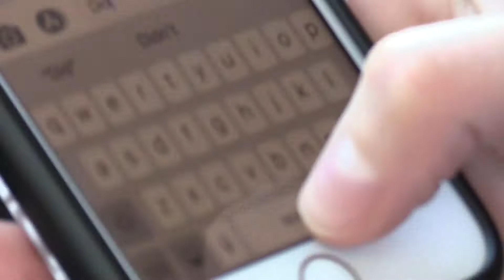It's the Law, Put Your Phone Away While Driving - City of Brentwood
Here's a detailed video on what you can and can't do when it comes to using your cell phone while driving. The new Hands Free TN law went into effect July 1, 2019.   The video is produced for the Brentwood Police Department and the City of Brentwood, Tennessee.

The Tennessee Department of Safety and Homeland Security is partnering with the Tennessee Department of Transportation and the Tennessee Department of Tourist Development to launch “Hands Free Tennessee.” The purpose of this campaign is to educate Tennesseans about the state’s new “Hands Free Law,”. This new law requires drivers to put down their phones and focus on the road.